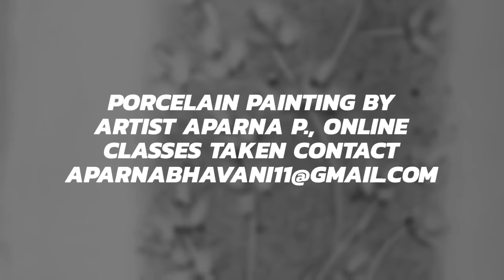How to do China Painting on Mug Using Wipe Out Tool | China Painting Tutorials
Dear friends take porcelain colours mix with mineral oil and spread with good brush and use mop brush to spread evenly and use wipe out tools big and small to make designs then heat in kin at 850 degrees to make the colours permanent
For more  Painting demos keep watching my channel and my pages,
 Bladepainting
in facebook. Thank you.
My special thank you to the artist Audionautix for the music in my video.

China Painting Tutorial,How to do China Painting,wipe out,The Art Of Porcelain,Hand Painted Mug,Porcelain Painting Tutorial,How to do china painting on mug,How to use porcelain colours on mug,New Techinique in china painting,China Painting Basics,How to Paint with Porcelain colors,porcelain paintings by apran,painting brushes used for porcelian painting,brushes used for painting on tiles,paint colours for porcelain painting,bowls painted in different colours